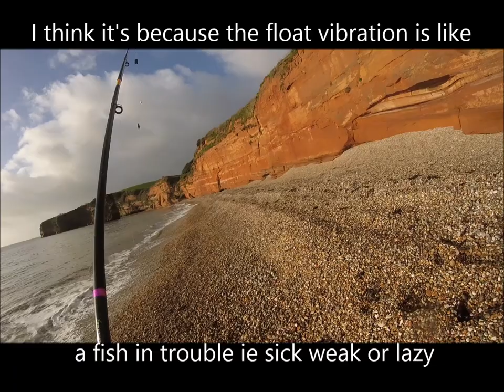Ladram bay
Today's fishing adventure is Ladram Bay Devon a beautiful location the sandstone rock facing you as you walk down the slipway to the beach was lit up by an orange glow from a floodlight right up until the first break of day. It's free to park in the winter and about £5.00 for the day in the summertime. Turned out to be a lovely day the best fishing was from either side of the first rock. Thanks again for watching even better if you like my little videos or can leave comments that will help me catch fish better.